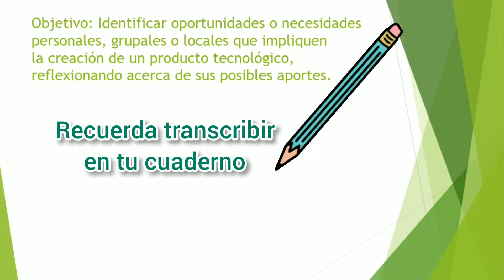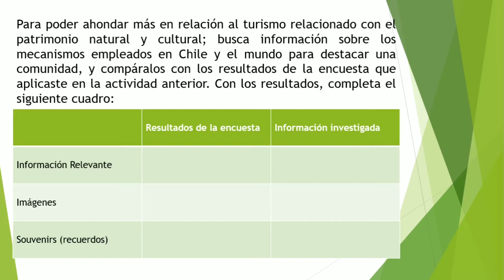tecnologia 8° Básico